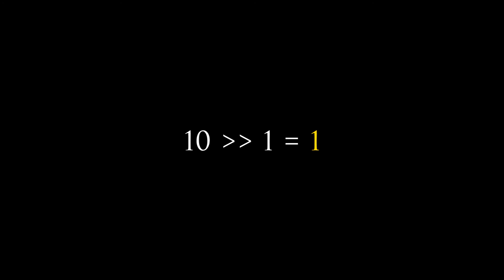Bitshifting - Fun in Programming, Software Engineering, and Computer Science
Your Daily Petal for Tuesday, August 11, 2020 (Original air date January 22, 2018) - Today, we discuss the bit shift operator.

"Your Daily Petal" is a video series by The Orchidware Studios which covers facts, procedures, issues, and other interesting tidbits about the worlds of Computer Science and Software Engineering. or listen to our internet radio station